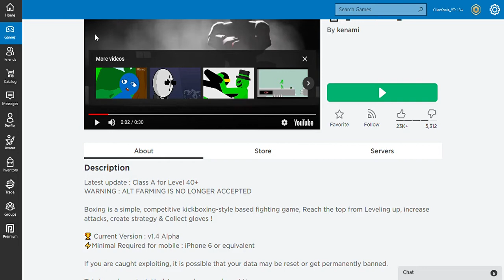I just rekt some robox kids (lol jk) || Roblox boxing simulator